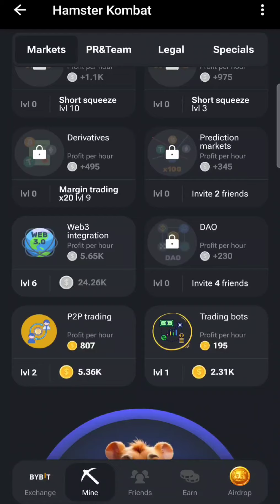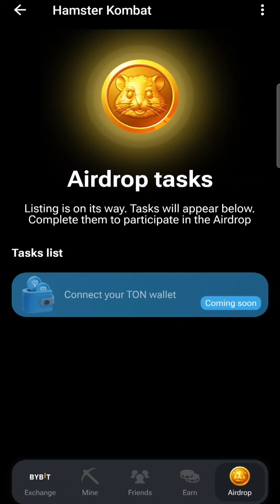Hamster Kombat Episode 3